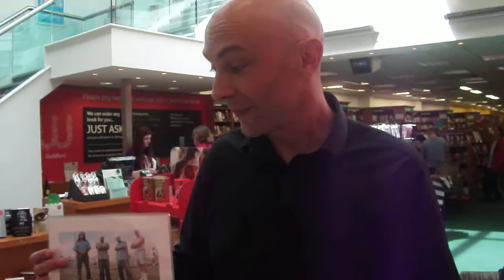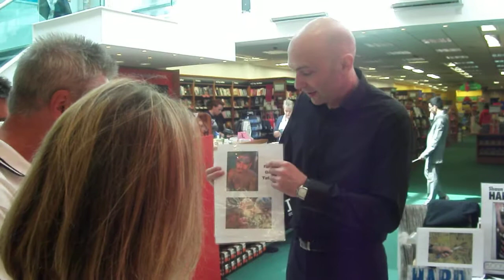Shaun Attwood's Waterstone's Guildford Book Signing